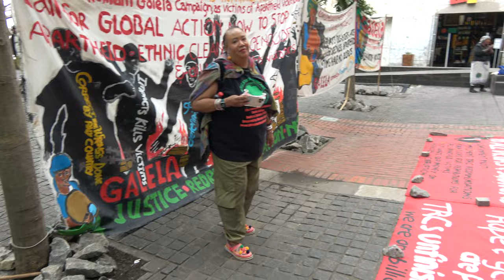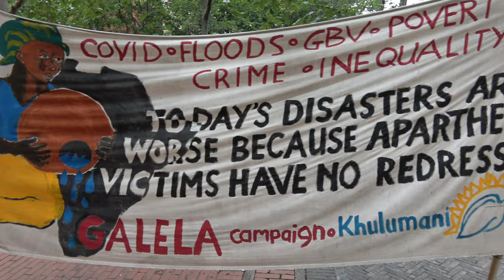Protest Outside of Court House at Constitutional Hill Johannesburg - South Africa Dec 2023 Tour